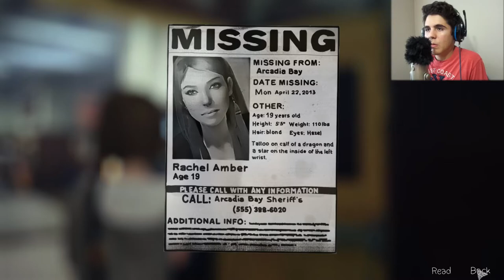Life is Strange #1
Guys so i've been dyiong to play this game all I've heard about it; its all positive feedback so im kinda late to the game so im sorry but i hope you guys enjoy of this new series!